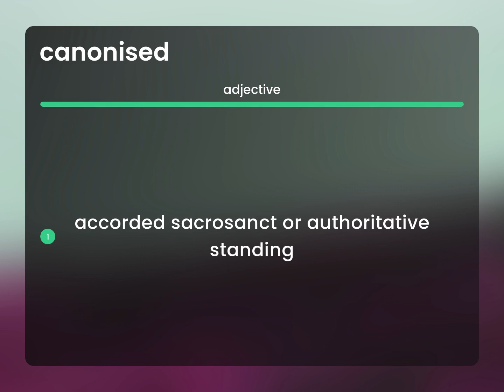Canonised — meaning of CANONISED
Definition of CANONISED

Susan Miller (2023, April 26.) What does Canonised mean?